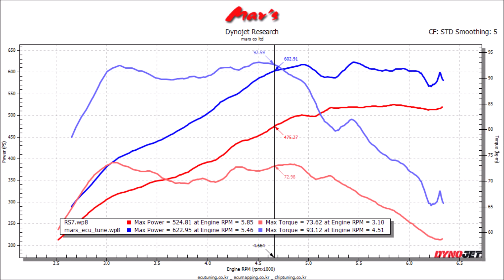2014 AUDI RS7 4 0TFSI Quattro Mar's ECU Tune Dyno Test 622WHP, 93Tq! 98~127WHP, 20Tq Up!